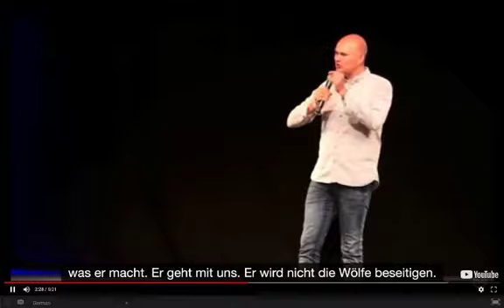2018 Gehet hin; siehe, ich sende euch als die Lämmer mitten unter die Wölfe. Lukas 10,3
Ausschnitt aus dem Original: The Last Reformation: Christians vs. Disciples - Kickstart seminar in The Netherlands, June 2018